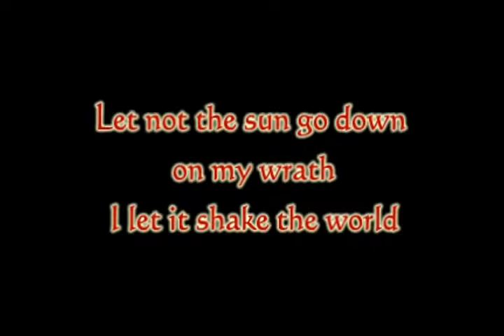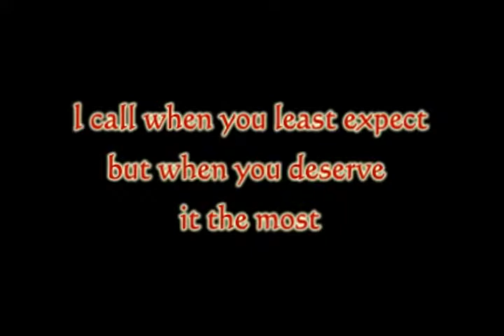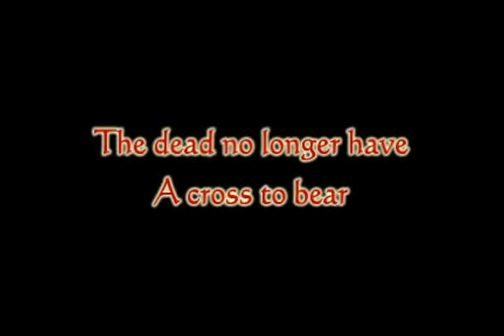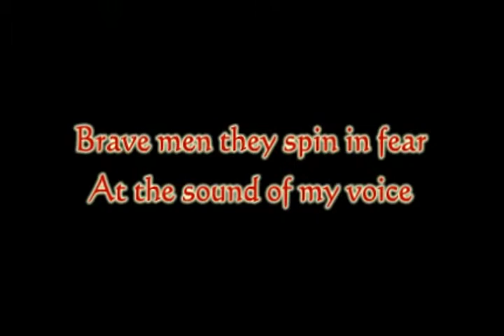Exodus Funeral Hymn Lyrics